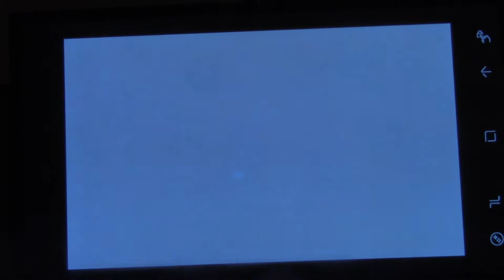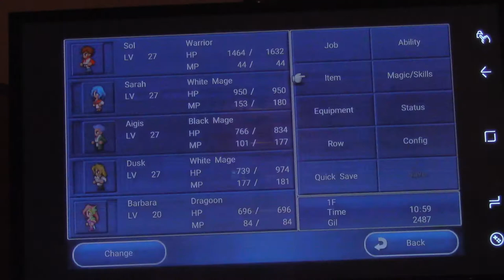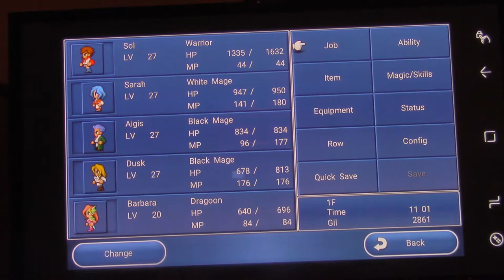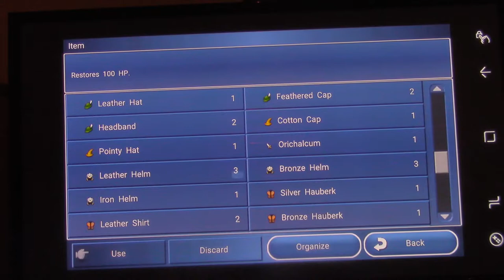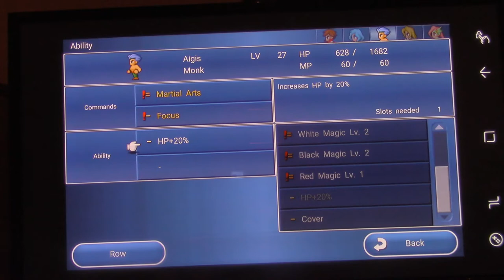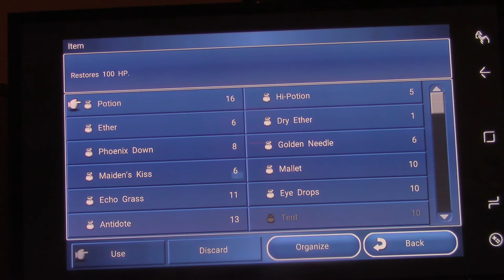Let's Play Final Fantasy Dimensions Part X27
Squaresoft

Chapter 2: The Dragoon
Tower